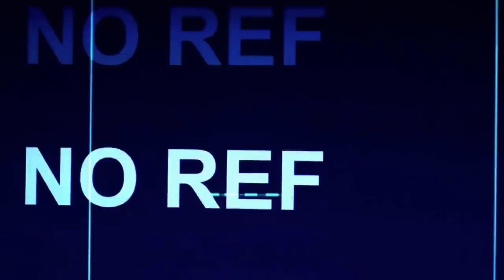EL TIEMPO LES PUSO EN SU LUGAR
Situaciones que con el tiempo se dieron la vuelta.

1. Trueno vs Dani
2. Dani vs Stuart
3. Arkano vs Chuty
4. Arkano vs Force
5. Wos vs Aczino MEXICO
6. Aczino vs Wos ARGENTINA
7. FMS Cacha minuto presentación Jornada 6
8. Wos vs Cacha
9. Force vs Wos
10. Wos vs Force reacción de Force
11. Wos vs Aczino reacción de Force
12. Papo vs Wos
13. BTA vs Chuty
14. BTA vs Jony B
15. Papo vs Replik